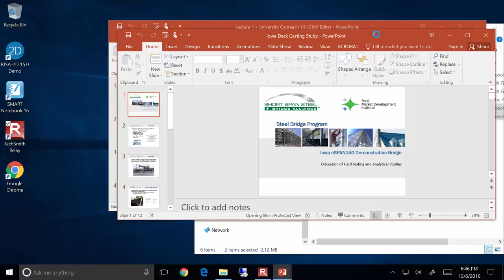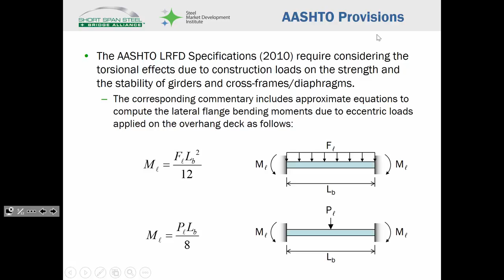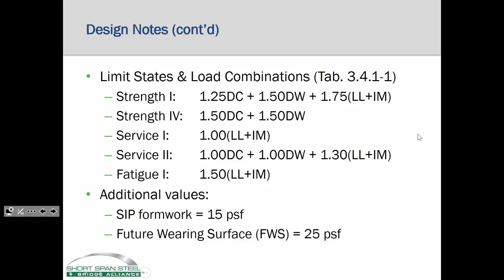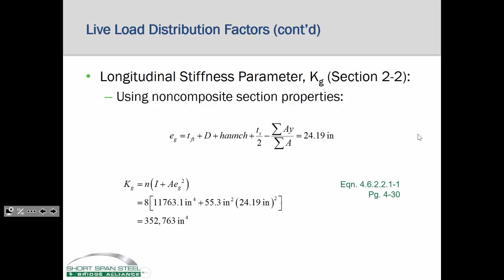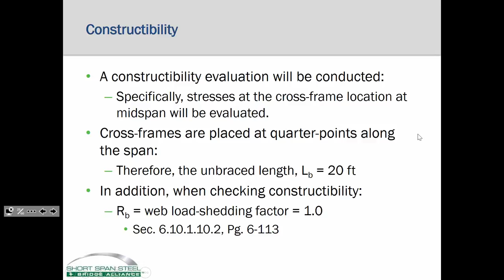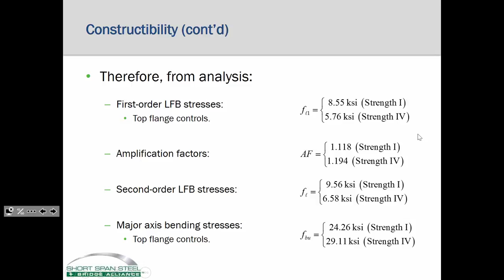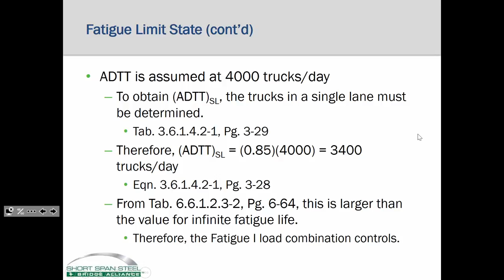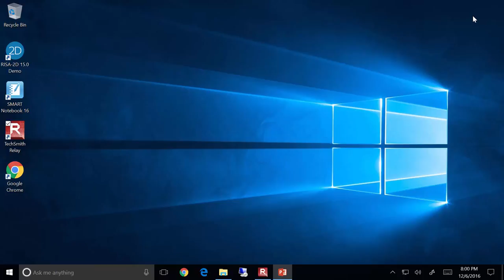CE 618 Lecture 13: Comprehensive Design Example (2016.12.06)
- Deck Casting Assessment
- Full Design Example with Calculations